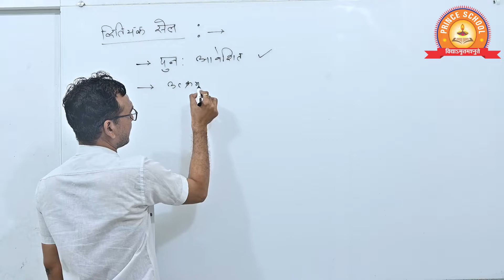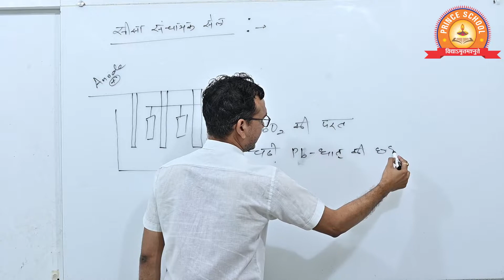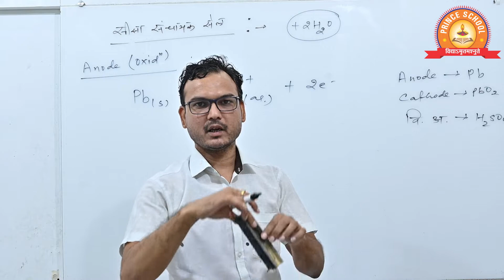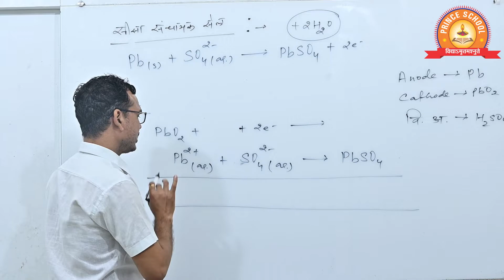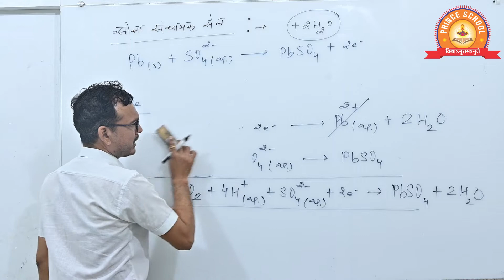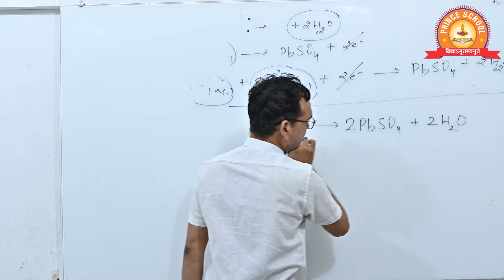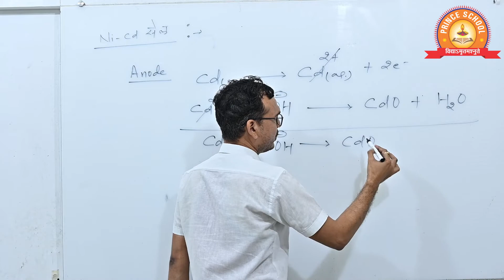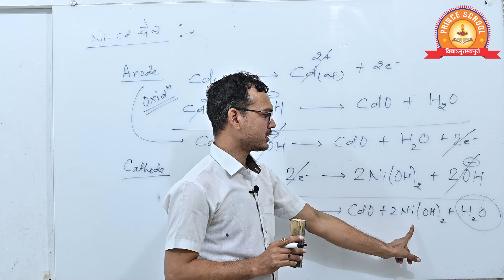Class - XII || Chemistry || Topic - ElectroChemistry Secondary Cell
In this video you will learn about Class - XII | Chemistry | Topic # Chemical Kinetics Important Questions